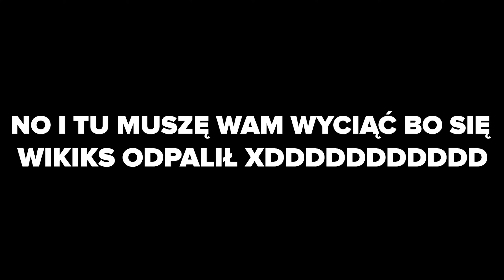NAJBOGATSZY GRACZ na ANARCHA.GG /z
👋Siema, witam was w kolejnym odcinku.

W TYM ODCINKU WYSTĄPIŁ RÓWNIEŻ @Wikiks

◻️Kod twórcy w sklepie Fortnite: EN_NozibYT
◼️Mój nick na Discordzie: Miły# 1547

🎶Music🎶
Ross Bugden

|Do następnego odcinka, pa!|